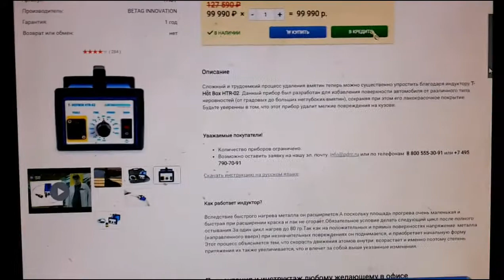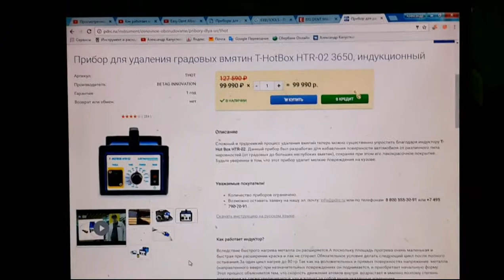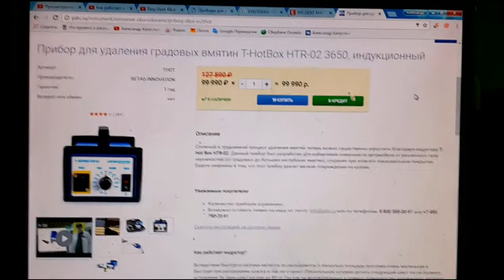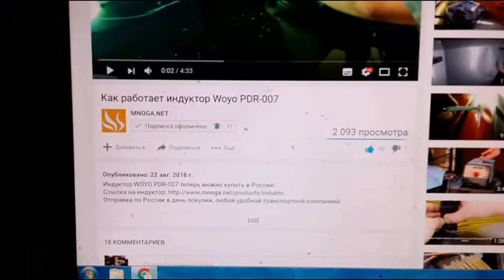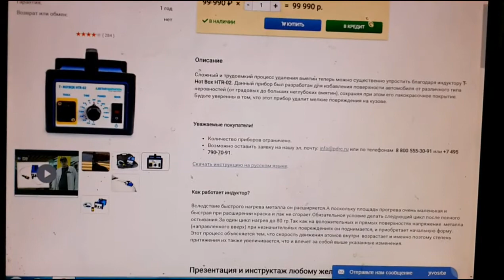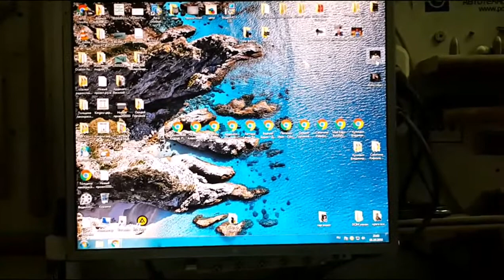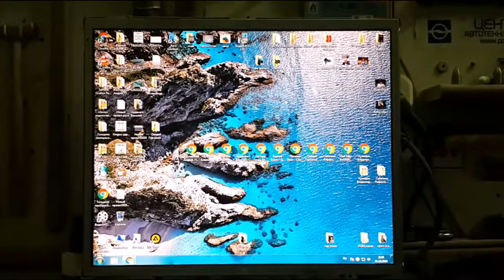T-HotBox to be or not to be? 2 - хот бокс быть или не быть ? 2 ЧАСТЬ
быть  или не  быть  вот в  чем  вопрос